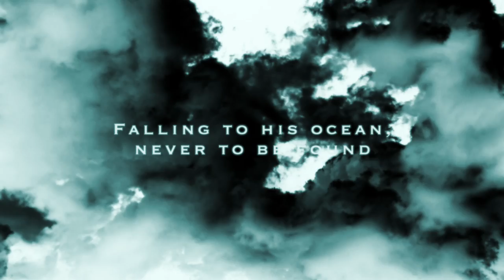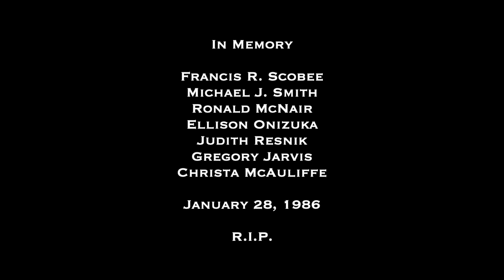The Rentals - GREAT BIG BLUE (Official Lyric Video)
A Tribute to the Astronauts of the Space Shuttle Challenger.

Song: Great Big Blue
Band: The Rentals
Album: Q36

Featuring: Matt Sharp, Nick Zinner, Ronnie Vannucci, Dave Fridmann and The Gentle Assassins Choir

In Memory

Francis R. Scobee
Michael J. Smith
Ronald McNair
Ellison Onizuka
Judith Resnik
Gregory Jarvis
Christa McAuliffe

January 28, 1986 R.I.P.

Lyrics:

GREAT BIG BLUE (Lyrics: Matt Sharp)

Frigid Tuesday morning, waiting for the winds to die
Shake the Magic 8 Ball; ask if everything’s all right
Outside the thermometer reads 31 degrees
Our families in the bleachers, bundled up so they don’t freeze

Filled with pride to watch their children fly
Eleven Thirty, Eastern Standard Time

(We want to take you)

Into the great big blue
Into the great big blue, we want to take you

We skate across the launch-pad, anxious sled dogs on the ice
Tidal wave of darkness waits above the morning sky
Strapped onto the rocket, after multiple delays
Came down with “Go Fever”, after 6 or 7 days

Lost in wonder, dreaming how it feels (how it feels)
Blasting off from NASA’s frozen fields

Isaac’s laws of motion, coming true, right now
Classical mechanics start to take us down (we’re going down)
Atlas holds the heavens a little too (Atlas holds the heavens too far) far out
Falling to his ocean, never to be found (we’re going down, never to be found)

Grey graffiti sprayed across the sky
Fall like streamers, eighteen miles high (we want to take you)
Fall like streamers, eighteen miles high

(We want to take you)   …blue, blue